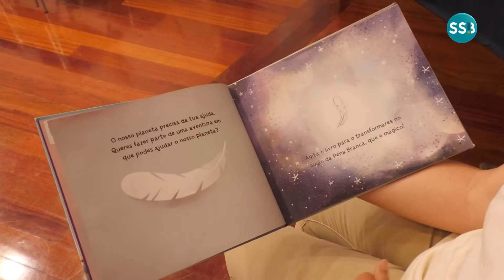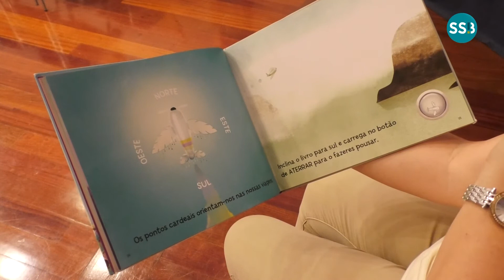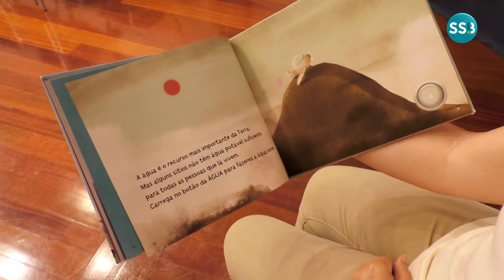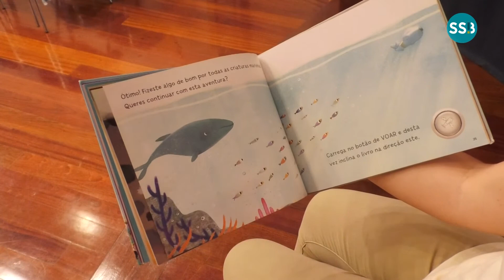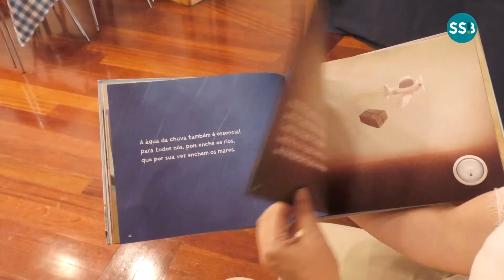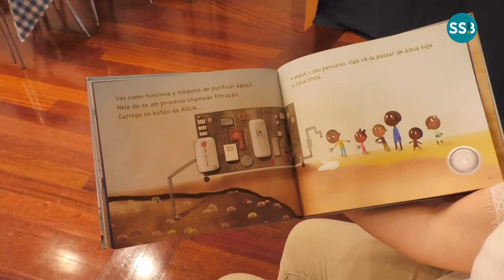Hora do Conto EP68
HORA DO CONTO
Dinamizado por Sónia Ferreira
Vamos Ajudar a Terra, de Julian Lennon, Bart Davis e Smiljana Coh

O Avião da Pena Branca tem como missão transportar os leitores numa viagem pelo mundo fora e mostrar-lhes como podem fazer da Terra um sítio melhor para toda a Humanidade, protegendo o meio ambiente e ensinando todos a amar o nosso planeta.
Uma história inspiradora enraizada na vida e obra de Julian Lennon, filantropo, fotógrafo, músico e produtor musical.